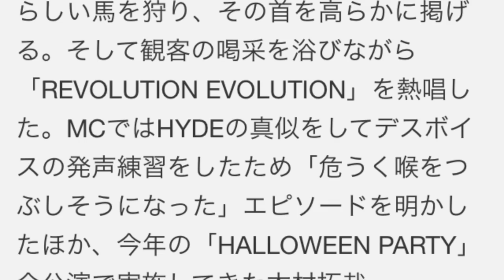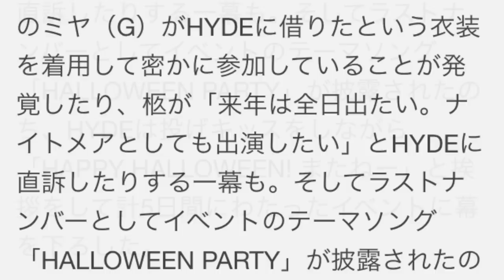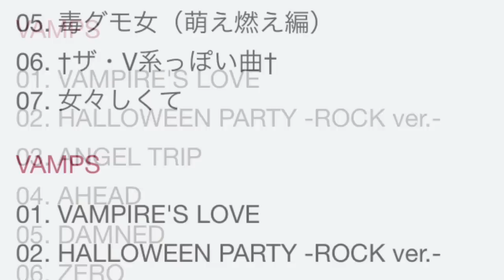VAMPS ハロウィンパーティー LINE仮装にマジ衝撃！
VAMPSによるハロウィンイベント「HALLOWEEN PARTY 2014」の最終公演が、10月26日に兵庫・ワールド記念ホールにて行われた。

DAIGO（撮影：今元秀明、緒車寿一）

今年は10月17～19日に千葉・幕張メッセ、10月25日と26日のワールド記念ホールで開催された「HALLOWEEN PARTY」。観客動員は5日間で6万2000人にのぼる大盛況となった。

「Welcome to the HALLOWEEN PARTY!」というジバニャンの声でおなじみの声優・小桜エツコの挨拶を経て、まずは「HALLOWEEN PARTY」の常連DAIGOが馬車に乗って登場。ゲーム「モンスターハンター」のキャラクターになりきった彼は、ステージに現れたかわいらしい馬を狩り、その首を高らかに掲げる。そして観客の喝采を浴びながら「REVOLUTION EVOLUTION」を熱唱した。MCではHYDEの真似をしてデスボイスの発声練習をしたため「危うく喉をつぶしそうになった」エピソードを明かしたほか、今年の「HALLOWEEN PARTY」全公演で実施してきた木村拓哉、GACKT、福山雅治、桑田佳祐、HYDEの真似をしながら「世界に一つだけの花」を歌い上げるパフォーマンスを披露して会場を沸かせていた。

ゴールデンボンバー（撮影：今元秀明、緒車寿一）

2年連続で「HALLOWEEN PARTY」参加となるゴールデンボンバーは、今年は日本のみならず海外でも人気の高いLINEキャラクターの仮装に挑戦した。まずはスクリーンにLINEのトーク画面が映し出され、金髪ジェームズのスタンプが押されるとジェームズ姿の鬼龍院翔（Vo-karu）が登場。彼が「仮装はベタにLINEのキャラになってきました」の述べると、クマのブラウンに扮した樽美酒研二（Doramu）、ひよこのサリーになった歌広場淳（Be-su）、ムーンの格好をした喜矢武豊が姿を見せた。歌広場は目と耳を黄色に塗りつぶし、サリーになりきるほどの徹底ぶりで「それでもライブができるのがゴールデンボンバーのいいところ」と開き直って観客の笑いを誘う。さらに喜矢武は「こんなVAMPSは嫌だ」というテーマで鉄拳風の紙芝居を披露し、樽美酒は「今日のためにスタンプを作った」とTバックを着用したおしりに緑の絵の具を塗り、喜矢武と近くにいたカメラマンの画面に無理やり押し付ける。さらに「ローラの傷だらけ」や「女々しくて」といったヒット曲やライブの人気曲を惜しみなく披露し、場内のパーティムードに拍車をかけた。

HYDE（撮影：今元秀明、緒車寿一）

K.A.Z（撮影：今元秀明、緒車寿一）

この日も転換中にファッションショー「HALLOWEEN COLLECTION」やカラオケ大会が行われ、HALLOWEEN JUNKY ORCHESTRAの面々がスペシャルゲストとして参加した。「HALLOWEEN COLLECTION」には「NARUTO -ナルト-」の登場キャラクターである我愛羅に扮したNIGHTMAREの柩（G）と、「不思議の国のアリス」チェシャ猫の仮装をしたDIR EN GREYのShinya（Dr）が登場。カラオケ大会ではジバニャンに扮したムックの逹瑯（Vo）がTHE BACK HORNの「美しい名前」を歌い上げ、そのルックスとのギャップで観客を魅了した。

「HALLOWEEN PARTY」のホストであるVAMPSは、HYDEを除くメンバーがHALLOWEEN JUNKY ORCHESTRAの衣装でステージへ。続いてステージを覆っていた幕に「VAMPIRE'S LOVE」のPVで描かれたストーリーを想起させる映像が投影され、JIN（Key）の弾くピアノの旋律が会場に響く。そして幕が上がると墓石に腰をかけた「VAMPIRE'S LOVE」と同じ衣装を着たHYDEの姿が。彼は切々と壮大なラブバラードを歌い上げ、観客を楽曲の世界に引き込んでいく。

HALLOWEEN JUNKY ORCHESTRA（撮影：今元秀明、緒車寿一）

幕張公演の3日目と同様に、HYDEは1曲目が終わるとHALLOWEEN JUNKY ORCHESTRA仕様の衣装に早着替え。彼が「今日はVAMPSは私服で来ました。普段の格好だと気持ちがいい」と口にすると、これを受けてK.A.Z（G）が「気持ちがいい」と小声で返す場面もあった。彼らは最新アルバム「BLOODSUCKERS」より新曲「DAMNED」「ZERO」を挟みつつ、攻撃性が炸裂する「KYUKETSU -SATSUGAI VAMPS ver-」まで一気に駆け抜けていった。